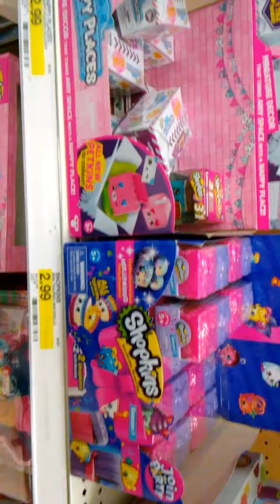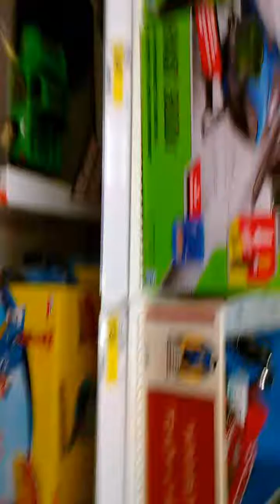Shopkins shoping portland target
Until he got mad